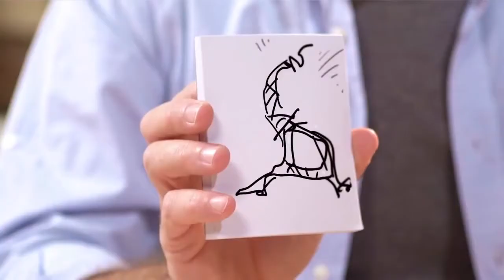GOOGLY EYES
Googly Eyes is the hilarious family game that challenges your vision and leaves you googling for more! Put on the zany, vision-altering google eye glasses and start to draw while your team tries to guess what you’re drawing. Is that an igloo or a turtle? A birthday cake or a fortress? Players take turns drawing and guessing, so everyone gets a chance to wear the glasses. The glasses come with three sets of lenses that range from mild changes to mind-blowing fun, so no one can see (or draw) straight–your vision will bounce off of the lenses. Googly Eyes is a fun twist on classic drawing games that lets players of different ages and skill levels compete on equal terms, since the goggles make it fun and challenging for everyone. Unlike any other drawing game you don’t need to be an artist, and the rules are simple. Just roll the die and move–the space you land on tells you which color lenses to use (easy, medium, or hard). Then pick a card, set the timer, and start drawing. If your team guesses correctly you get to roll and move again; if not, then you stay where you are on the board. The first team to reach Finish wins. For 4-16 players, ages 7 and up.
Game Contents:
Colorful Game Board
Spiffy Tablet
Timer
162 Challenge Cards
1 Die
1 Pair of Glasses
3 Changeable Lenses: Easy, Medium & Difficult @naivrindia